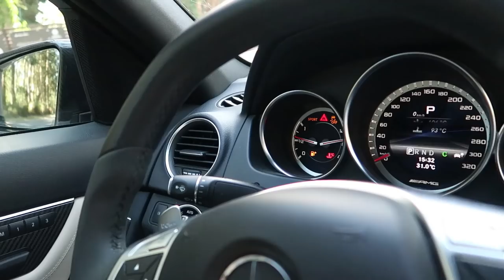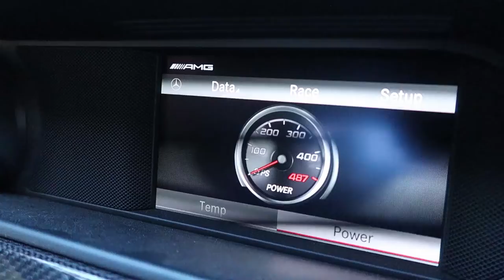MERCEDES C63 AMG 6.3 V8 AMG! QUE MONSTRO!😱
Uma experiência muito TOP a bordo deste C63 AMG V8! O que acham da máquina?! Digam-me nos comentários!